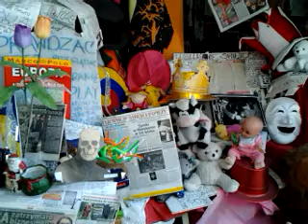video 2016 12 08 05 41 29///STRASZNIE CIEKAWE,ŻE SZOK!!!!///NASZE RADIO CONCHITA EXTRA!!!!!!!!!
RADIO CONCHITA EXTRA//NASZE RADIO CONCHITA EXTRA!!